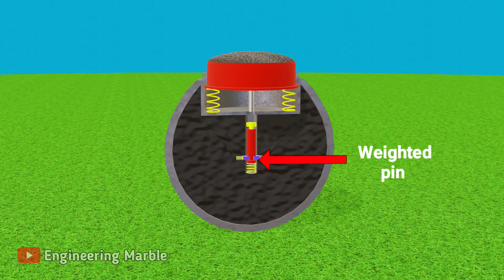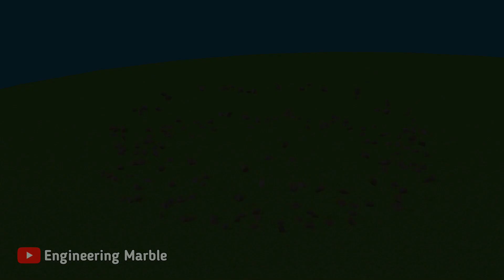ग्रेनेड कैसे काम करता है। Working of Impact Grenade। Part - 2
इस वीडियो में 3d एनिमेशन के द्वारा Impact ग्रेनेड की कार्यविधि को समझाया गया है।

In this video you are learning about how impact grenade works.

There are several parts in impact grenade like costiron shell, impact trigger, primer, percussion cap, detonator, weighted pins, charge (main explosive) and many more.

When grenade thrown away from grenade launcher grenade starts spinning. Due to centrifugal force weighted pins goes away from detonator and detonator comes forward. When grenade collides to the target impact trgger pushes the primer, primer collides to percussion cap. In percussion cap there is impact sensitive explosive which burns due to collision of primer. Which ignites detonator. Charge catchs fire from the explosion of detonator. Big explosion takes place and shell brakes and spread all around.